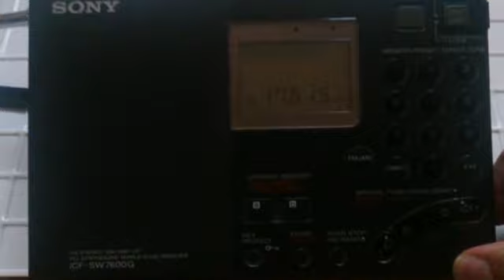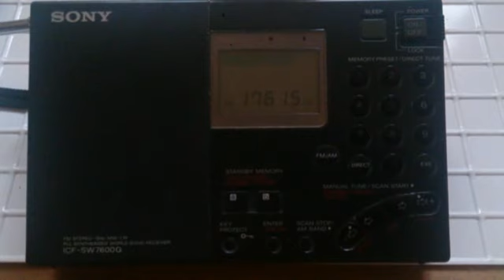02.06.2019 11:51UTC, SBC Al Quran Al Karim, 17615kHz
Equipment: Sony ICF-7600G + roulette